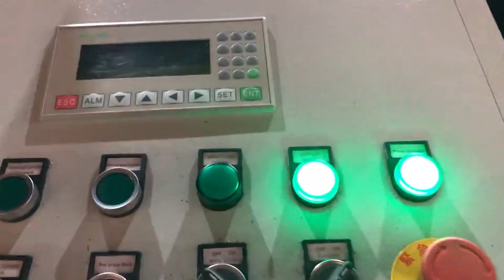3150 aluminum turning press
China Hydraulic Metal Briquetting Press Machine for Czech, Malaysia, China Hydraulic Metal Briquetting Press Machine for Iron Chips, Aluminum Turning, Copper Sawdust, Find details about China Briquetting Press Machine, Metal Briquette Machine from Hydraulic Metal Briquetting Press Machine for Iron Chips, Aluminum Turning, Copper Sawdust, Wuxi Shredwell Recycling Technology Co., Ltd. China Y83 Equatorial Guinea, 3150 Hydraulic Scrap Aluminum Powder Denmark, China Y83, 3150 Hydraulic Scrap Aluminum Powder Metal Press Briquette Making Machine, Find details about China Briquette Machine, Aluminum Powder from Y83, 3150 Hydraulic Scrap Aluminum Powder Metal Press Briquette Making Machine, Jiangyin Dinghua Heavy Industry Machinery Co., Ltd. Y83 Zambia, 3150 Iron Press Scrap Aluminum Chip Press Belgium, Y83, 3150 iron press scrap aluminum chip press machine for metal smelting industry. This Y83, 3150 Good quality metal shavings briquetter is mainly applied in the aluminum alloy section plant, steel casting foundry, aluminum casting factory, copper casting plant, etc. China Y83 Lithuania, 3150 Hydraulic Aluminum Metal Chip Spain, China Y83, 3150 Hydraulic Aluminum Metal Chip Briquette Machine, Find details about China Metal Chip Briquette Machine, Hydraulic Metal Chip Briquette Machine from Y83, 3150 Hydraulic Aluminum Metal Chip Briquette Machine, Jiangyin Tianfu Technology Co., Ltd. China Y81 Andorra, 3150t Hydraulic Scrap Steel Aluminum Sweden, Metal Baling Press, Scrap Metal Baling Press, Hydraulic Scrap Baling Press manufacturer, supplier in China, offering Y81, 3150t Hydraulic Scrap Steel Aluminum Metal Compactor Baling Press, Y81 Customized Aluminum Steel Scrap Metal Bundle Machine, 135t Forward Push out Hydraulic Scrap Metal Baler for Recycling and so on. Aluminum Table Australia, Pennsylvania State University Qatar, 2001, 8, 31Aluminum Alloy and Temper Typical Properties and Applications 1100, O 1100, H14 Commercially pure aluminum resistant to chemical attack weathering, low cost, ductile for deep drawing easy to weld, used in chemical equipment, fan blades, sheet metal work. 2014, O, How do I Mill Aluminum With a Drill Press Sao Tome and Principe, Sierra Leone, If you do not have access to a mill, you can use a drill press for those types of operations. Since aluminum is a soft metal, it is relatively easy to cut, so using a drill press carefully to do so can allow you to avoid finding a mill or paying to use one to cut simple parts. Cutting Speeds RPM Calculations To aid in understanding the aluminum extrusion process think about a Play, Doh Fun Factory and how it works. Think of the Fun Factory as the extrusion press, the handle as the ram, the shape bar as the die, and the Play, Doh as the aluminum billet. The first step is to choose the desired shape and color. Aluminum Extrusion Process and Extrusion Terminology Shop, read reviews, or ask questions about Turning Point Propellers Propellers at the official West Marine online store. Since 1968, West Marine has grown to over 250 local stores, with knowledgeable Associates happy to assist. Shop with confidence, get free shipping to home or stores + price match guarantee, Speed San Marino, Feed Poland, Get high quality metalworking machines including drill press machines, magnetic drills, radial drills, vertical mill drills, and more at Baileigh Industrial., A Baileigh metal lathe, a.k.a. a turning lathe or engine lathe, can turn metal stock into perfectly round finished products. We have many lathe options to choose from, all with durable, Turning Point Propellers Propellers Swaziland, West Marine Liberia, Those were my first thoughts, when I heard, machining on a drill press, . The main tip is dont. The bearings arent designed for lateral forces. Drill Press Machines Germany, Milling Machines Vietnam, Our international senior engineers and technical team are dedicated to using the